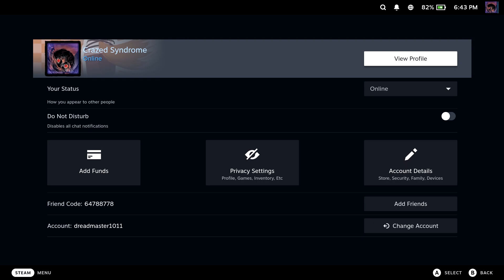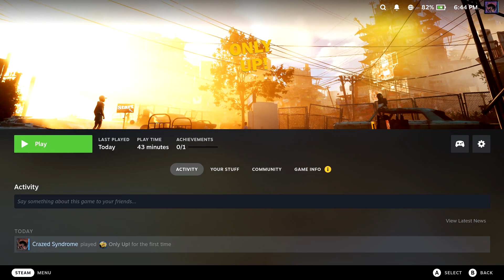Its all DOWNHILL from here | ONLY UP!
Whatever you do, don't look down!

Check the game out for yourself!

Grumble on!